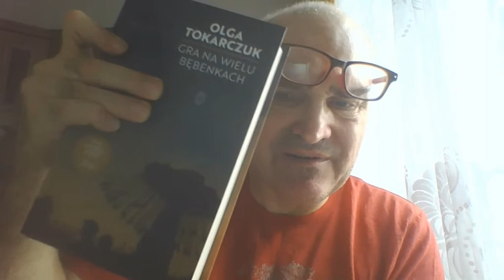2/2021 "Gra na wielu bębenkach" Olgi Tokarczuk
Nazywam się Adam Miks, jestem autorem kanału "Czytaczki Adama"

Olga Tokarczuk w wyśmienitej formie
Olga Tokarczuk to nie tylko Autorka monumentalnej opowieści o Polsce i Polakach z wieku osiemnastego. Taka powieść jak "Księgi Jakubowe"  zdarza się raz na całe życie. Tak sądzę. Przede wszystkim jednak Pisarka znana jest z małych i  drobnych utworów. Te pomniejsze powieści pani Olgi stanowią rdzeń twórczości Laureatki Nobla. To one w głównej mierze przyczyniły się do przyznania Tokarczuk tej największej nagrody literackiej na świecie. Do tych pomniejszych prac Pisarki należą opowiadania zawarte w tomie "Gra na wielu bębenkach". Opowiadań jest sporo - coś koło dwudziestu zapisanych na czterystu szesnastu stronach.
Jestem zaskoczony. Obawiałem się że lektura "Gry ..." zajmie sporo czasu. Że zetknę się wysmakowanym językiem, czasami nie do strawienia. Tak było z "Księgami Jakubowymi". Ale Olga Tokarczuk potrafi w oszczędnych w formie i treści wytworach swej wyobraźni użyć podobnych figur stylistycznych, co w epopei jakubowej -i nie znudzić. Połączyć baśniowość, lekkość i ciężar z precyzją szczegółu.
Jako że jesteśmy w dobie pandemii zwróciły moją uwagę te opowiadania, które - pośrednio lub bezpośrednio, są związane z tematem odosobnienia, a nawet samotności. Chciałbym je pokrótce omówić.